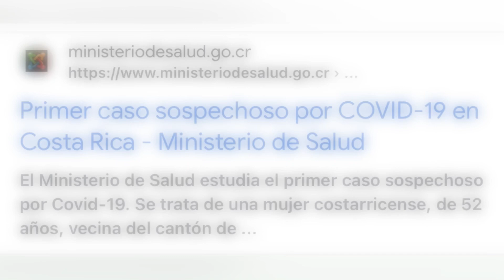🇨🇷Así se vivió el Festival de la Luz después de 2 años sin hacerse/2022/🤩😱🇨🇷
Holaaa, hoy les estaré mostrando cómo se vivió el festival de la luz en Costa Rica después de 2 años sin hacerse, espero que les guste el
video, Pura Vida!!